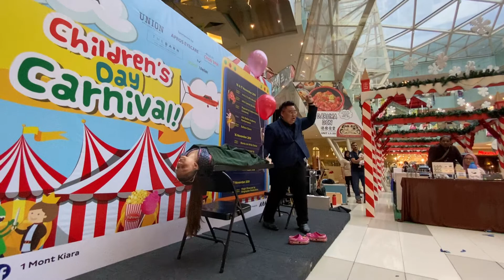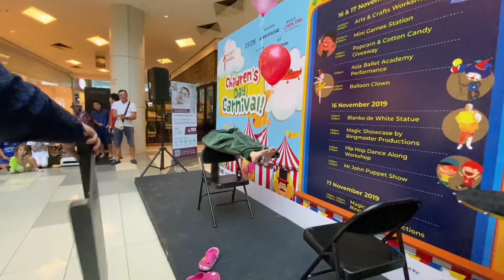Alex Cheong Magic Show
Magician Alex Cheong from Malaysia!

Event : Children's Day Carnival by 1 Mont Kiara
Date : 17th Nov 2019
Shows conduct by Ring Master Production.